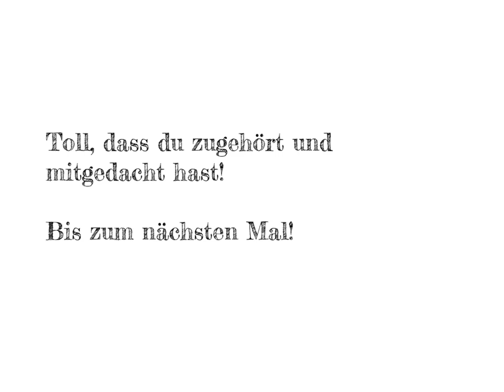Der Rechtschreibung auf der Spur lesen Lösung